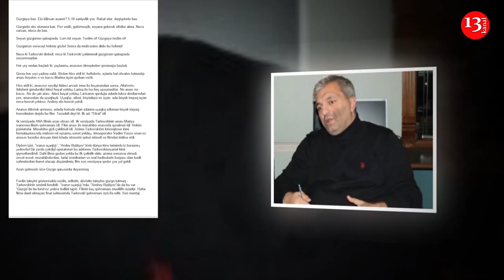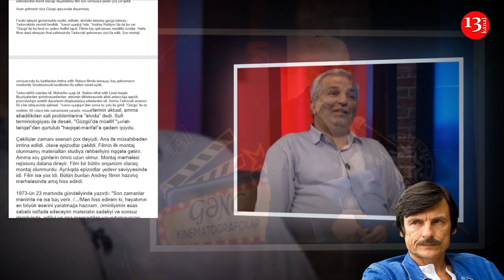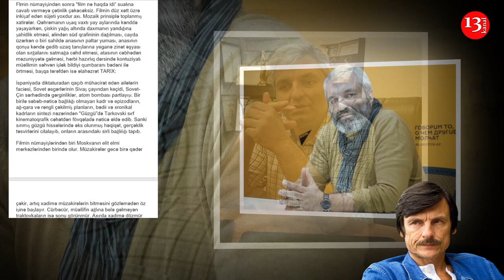"Güzgüyə bax, təslim ol!"- Əli İsa Cabbarov- Kanal13-də PODCAST: Yazin ki, OXUYAQ